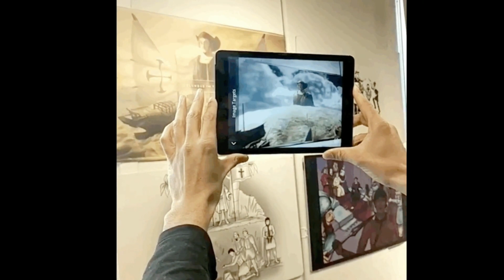How augmented reality is changing activism | Glenn Cantave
Glenn Cantave uses technology to highlight narratives of the oppressed. In a tour of immersive visual projects, he shares his work with the team at Movers and Shakers NYC, a coalition that executes direct action and advocacy campaigns for marginalized communities using virtual reality, augmented reality and the creative arts.